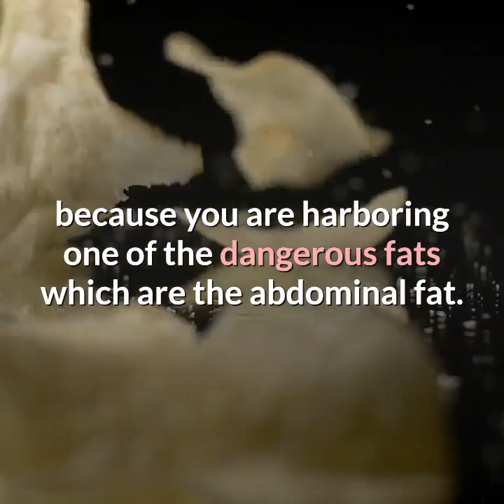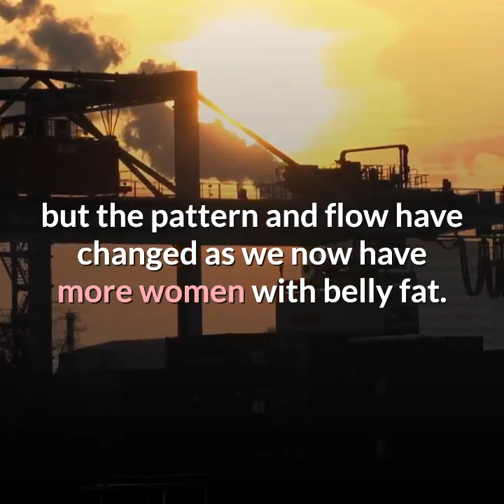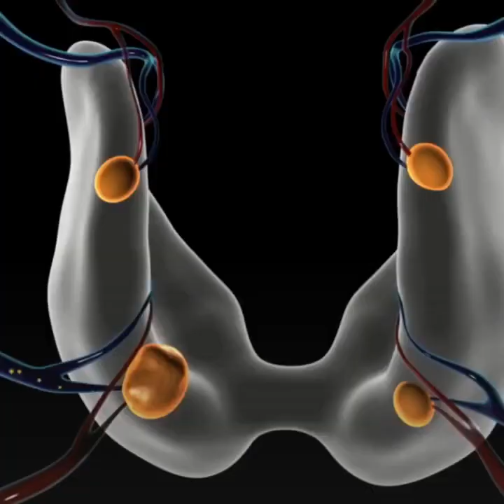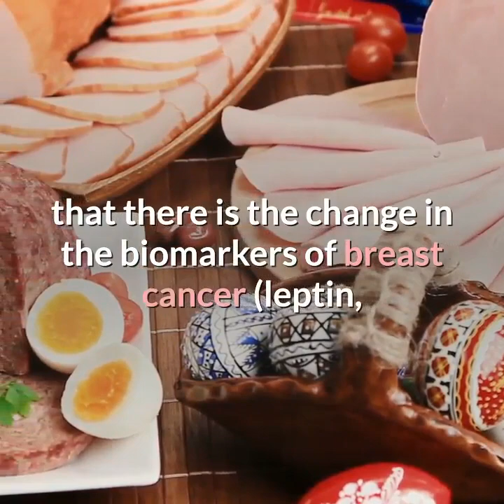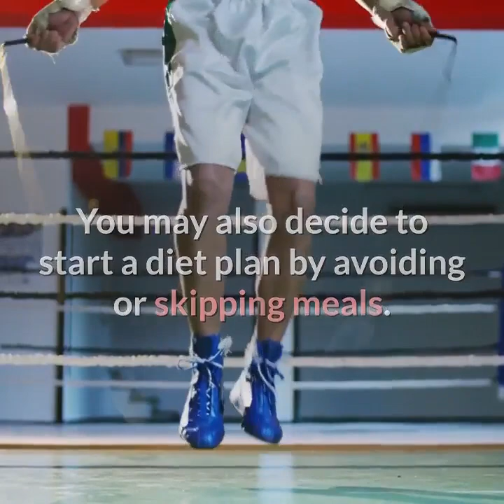Why you need to lose stomach fat?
Find out how to lose your belly fat fast

If you have not taken any steps in recent times to take care of your health and fat level, it's high time you stand up right away and take the measurement of your stomach because you might need to lose stomach fat present in your body.

Ensure you are honest with the measurement you take, take a deep breath, stand straight and use a tape to take the measurement of your stomach down to the hip bones.
The result you get from the measurement speaks a lot about you, if the result from the measurement is above 35- 40 inches, then your lifestyle is not healthy because you are harboring one of the dangerous fats which is the abdominal fat.

Fats that you accumulate under your skin, buttocks or arm may be challenging you cosmetically but it is important you know that those fats are not harmful as you see them.
Otherwise the fats that you accumulate around your abdomen and it organs are the active type of fat that has the tendency of posing various health risks like heart disease, dementia and cancer.

Are you surprised that your stomach measures that inch, yes the stomach size has nothing to do with being obsessed because you don't need to be obsessed before you face the hazard of harboring stomach fat.

Don't start thinking of how to go on your road work or jogging because the stomach fat t is not the type of fat you can lose from exercises like sit up. The only way to get rid is following a good plan of diet, exercise, activities and trainings.
How will it feel if you can get the three antidotes to get rid of your belly fat in just one pack?
Let's continue; Before now, men are always known to harbor more stomach fat than women but the pattern and flow has changed as we now have more women with belly fat. Only few females tend to escape the expansion in their waistline.

It is quite amazing getting to know that women now have the stomach fat more than the males despite the fact that women have more leptin in their body.
Is the word leptin sounding odd or familiar?
Leptin is the hormone of energy expenditure and its role in the body is to regulate energy balance by inhibiting hunger. The role of the Leptin is opposing to the role ghrelin which is the hunger hormone.

Despite the advantage of having more leptin hormone, belly fat is still predominant among ladies.  A few risks of having stomach fat will be highlighted below and reading them will make you think of how to lose stomach fat.
The first point that will be highlighted is that the visceral fat (stomach) found in the abdominal part of the body is a hormone and host to other chemicals and it has a strong linkage with adulthood diseases.

One of the hormones secreted by the stomach fat is the retinol binding protein 4 that poses greater risk of developing coronary heart disease. This hormone also results in type 2 diabetes and imbalanced metabolism.
You may be surprised why the stomach fat can cause all this. Yes it does and it even causes more harm. So stay glued and continue reading.

Research and studies on the relationship between the coronary heart disease and waist circumference showed that women with larger waist size have two times (2X) the chance of developing heart disease. Every increment by two inches in your waist circumference (from the 35 inch benchmark) will increase the risk of the heart disease by 10 percent.
Do you think you can easily take care of heart related problems and you are still not concerned about your stomach fat? Then you need to read the about the risk below associated with having excess stomach fat.

Stomach fat raises the chance of getting cancer.
Are you still reluctant to lose stomach fat?
The chance of getting colorectal and breast cancer is high when you have stomach fat and the risk is four times more when your stomach size is bigger.
The interesting chapter of the story is that continuous research on those with stomach fat shows that there is change in the biomarkers of the breast cancer (leptin, estrogen and inflammatory proteins) when there is gradual loss is stomach fat.
This simply means that once there is reduction in the stomach fat level, the biomarkers also reduces.

Given that most ladies now have stomach fat, the only option to reduce the risk of cancer is through the reduction of belly fat.
Other health diseases associated with having abdominal fat are stroke, migraine headaches and compromised lung function. Stomach fat also poses you the risk of having Asthma.
The resultant effect of all the health risk that can be caused by inability to lose stomach fat is premature death.